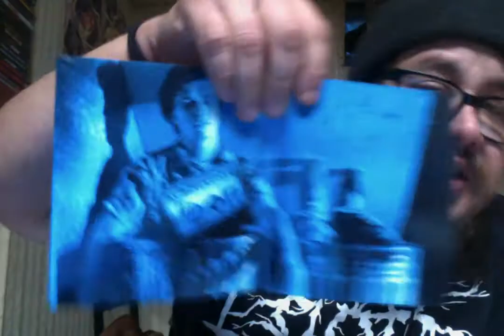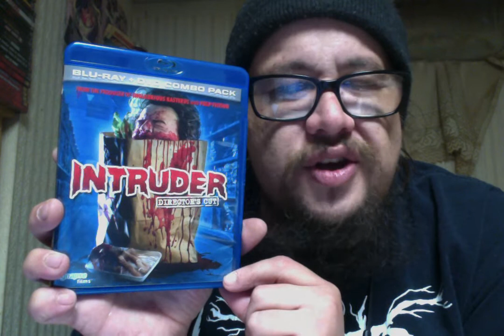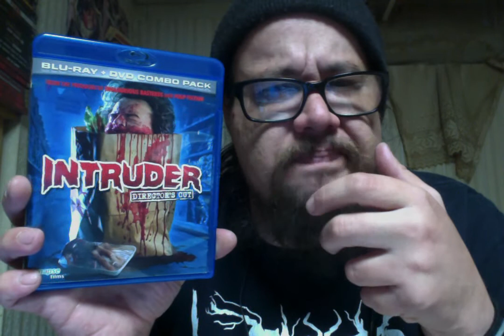Intruder (1989) Review!!!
Intruder (1989)
Cast - Elizabeth Cox, Renee Estevez, Danny Hicks, David Byrnes, Sam Raimi and Ted Raimi
Director - Scott Spiegel

The overnight stock crew of a local supermarket find themselves being stalked and slashed by a mysterious maniac.

The film was shot in an actual grocery store in Bell, California during the evenings when the store was closed.

The film was partially based around Scott Spiegel's experiences working at the real Walnut Lake Market in Michigan. It was also something of a remake of an earlier Super-8 short film by Spiegel. The short was a slasher story called 'Night Crew' and featured a more Halloween (1978) inspired killer.

At one point in pre-production, Tobe Hooper was originally set to direct.